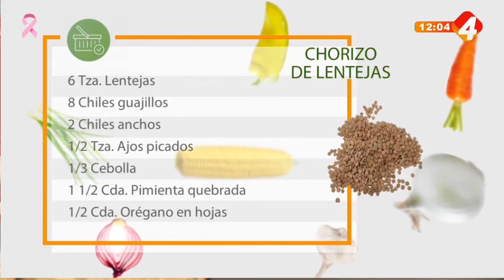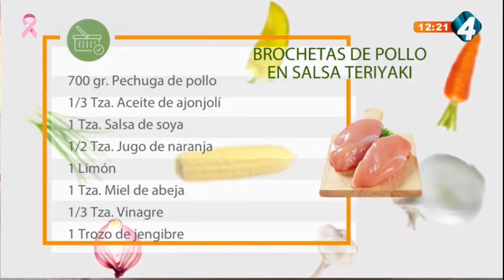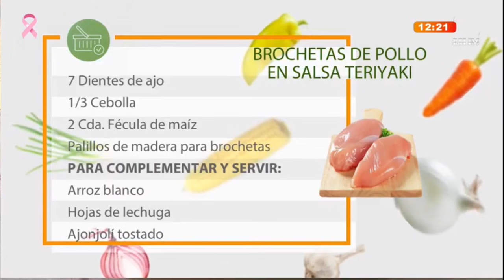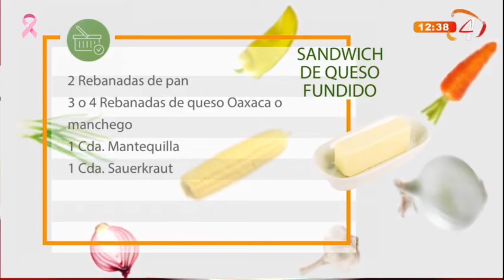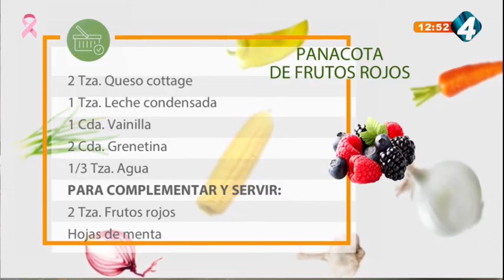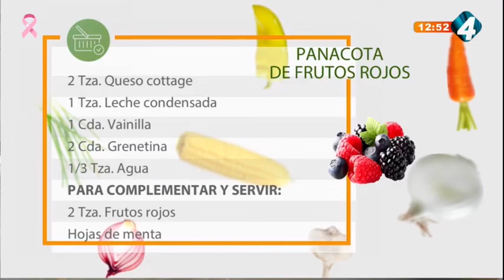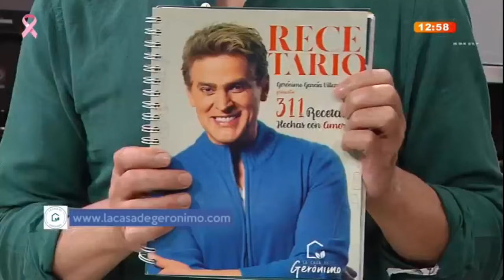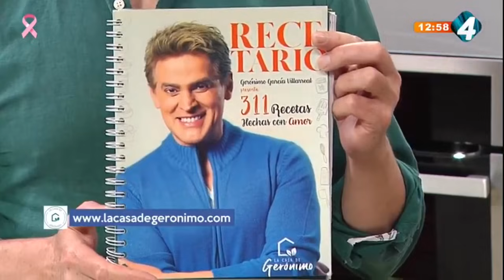En la cocina con Gerónimo - Programa completo 1 Octubre 2021